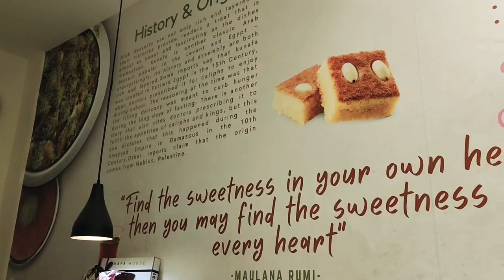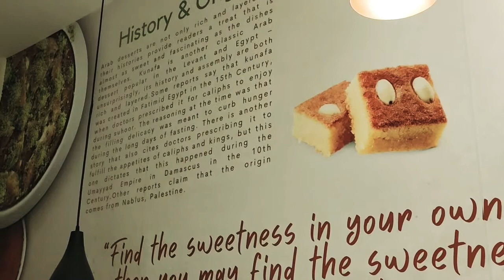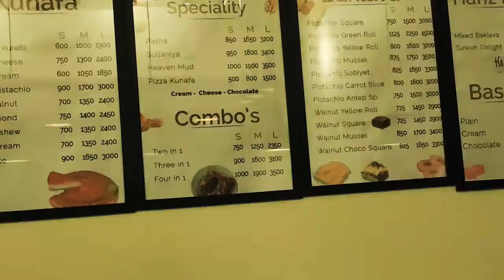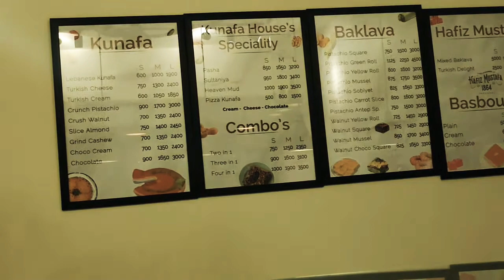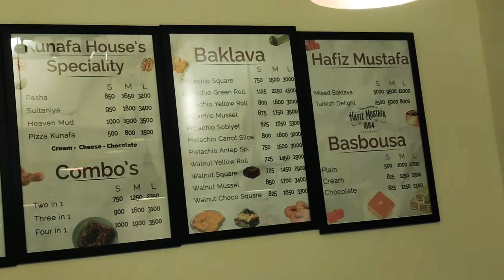kunafa ( Arabic Sweet Dish) In Lahore | FGL